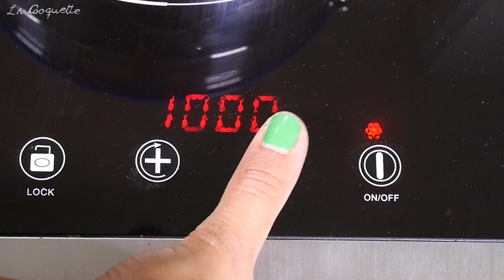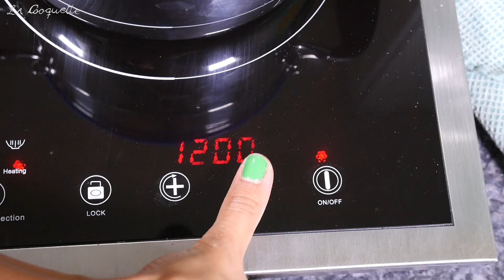PAN BAO o BAOZI DE PAVO (RECETA FÁCIL) - La Cooquette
¡Prueba estos deliciosos BAOZI o “Pan Bao“ de pavo! Son unos bollos chinos hechos al vapor PERFECTOS para el recalentado de Thanksgiving o las cenas de Navidad. Gracias a Royal Prestige por patrocinar este video. (sponsored) ⬇Ingredientes abajito⬇

INGREDIENTES
MASA DE PAN BAO (BAOZI) *hace alrededor de unos 10-12 baozi
-2 tazas de harina de trigo (all purpose flour)
-1 cda de levadura activa seca
-2 cdas de azúcar
-1 pizca de sal al gusto
-1 cdita de polvo para hornear
-1 taza de leche entera
-1 cda de aceite vegetal

SOY SAUCE AND HONEY GLAZED TURKEY - Ingredients
-1 taza de salsa soya (reducida en sodio)
-1/2 taza de miel
-1/8 taza (o 2 cucharadas) de aceite de ajonjolí
-Alrededor de 1/4 taza de jengibre fresco, cortado en tiras
-Unas 3 libras de pechuga de pavo (se pueden usar las sobras de la cena de Thanksgiving)
-1 cdita de la 5 especias china (¡receta abajo!)
-Un manojo grande, alrededor de 8 cebollines, cortados en pedazos de 2 pulgadas
-2 zanahorias, en julianas pequeñas
-1 taza de caldo de pollo bajo en sodio
-1 cda de mantequilla sin sal

PARA DECORAR
Spicy Mayo (mayonesa con salsa sriracha)
3 rodajitas de rábano por cada baozi
Cilantro picado

-Por si necesitas convertir los ingredientes a otro tipo de medidas, ve a este enlace